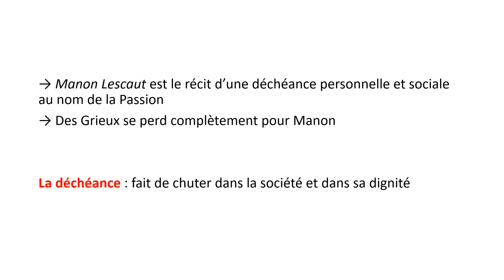MANON LESCAUT : thématique générale, en un mot